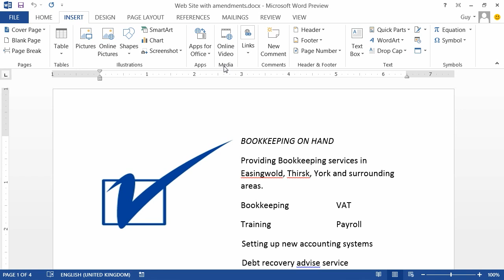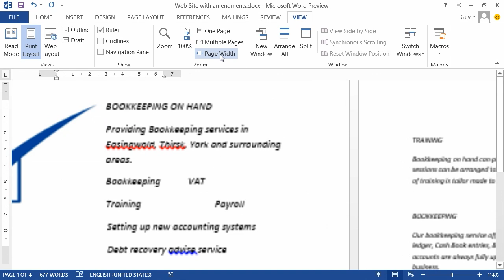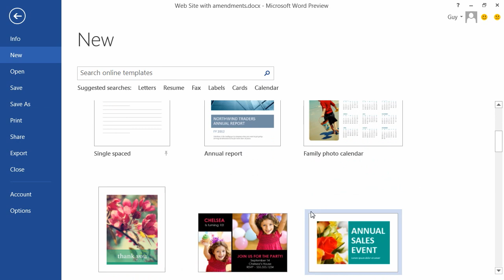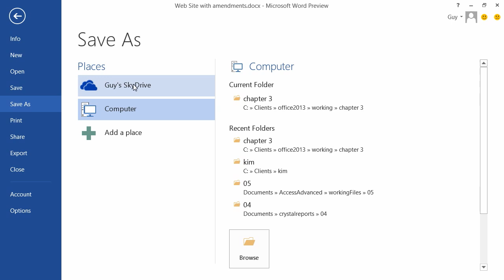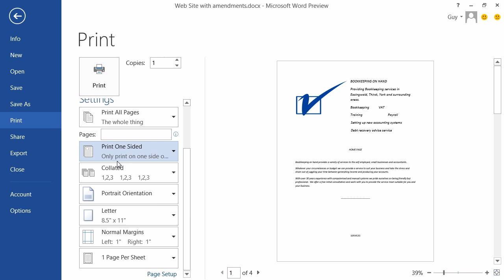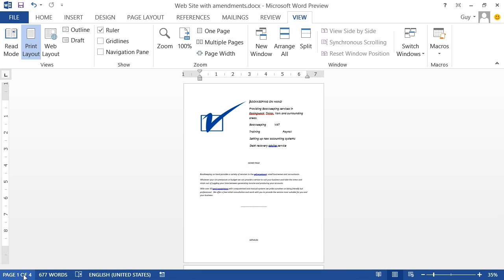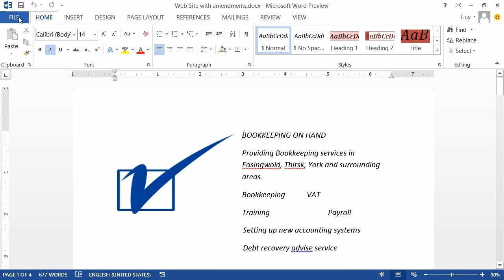Getting Started with Office 2013 Tutorial | The New Word Layout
Want all of our free Getting Started with Office 2013 Training Videos?

More details on the full Intro to Office 2013 tutorial series can be seen This tutorial is a short example from the full course. More free Office tutorials please can be found on our main website or in the app. YouTube